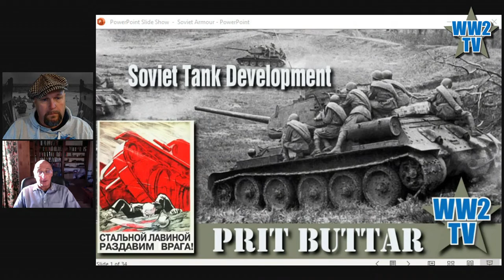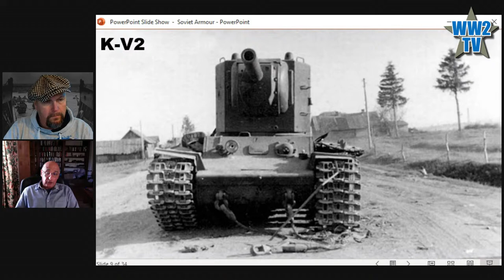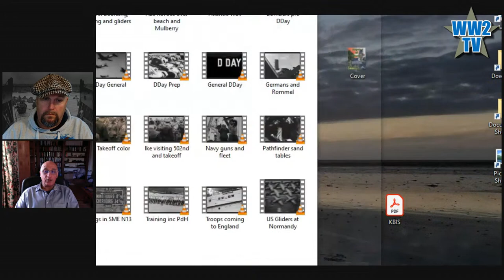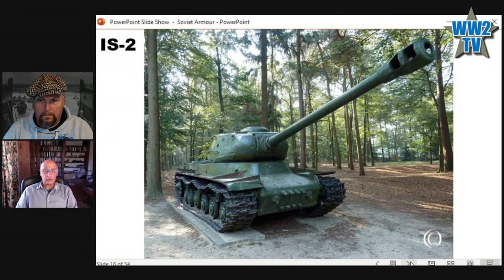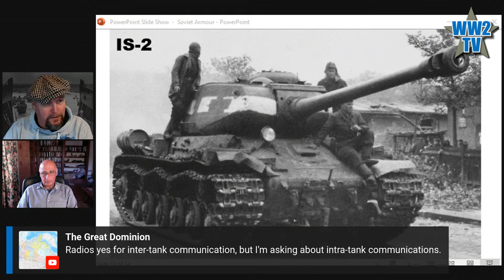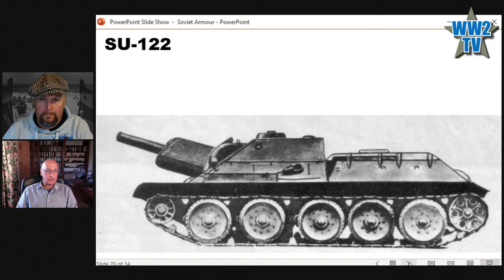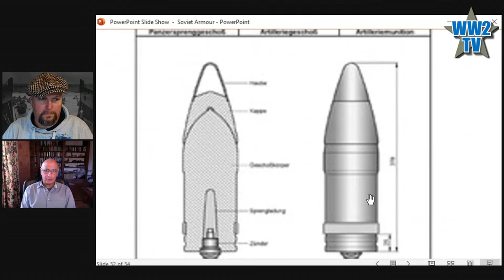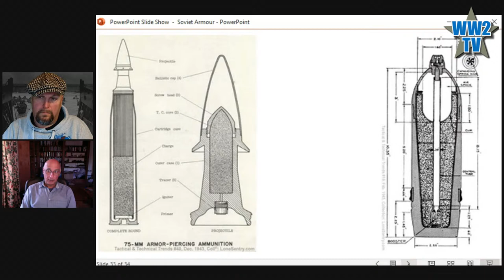Soviet Tank Development - The Red Army Tanks in WW2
Part of Tank Week on WW2TV

Historian Prit Buttar has written several excellent books on the Eastern Front in WWII and we are delighted he is returning to WW2TV to share his unrivaled knowledge of the use of armour by the Red Army. He will talk about Soviet tank development in terms of firepower, armour and mobility throughout the war.

Buy the books:

The Reckoning: The Defeat of Army Group South, 1944

On a Knife's Edge: The Ukraine, November 1942-March 1943

Between Giants: The Battle for the Baltics in World War II